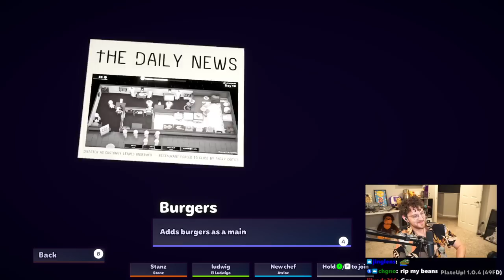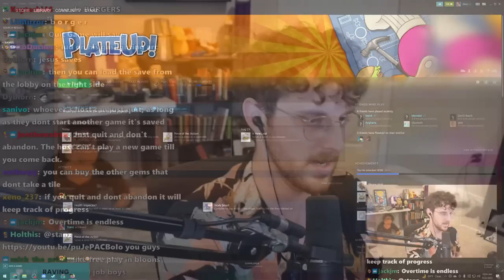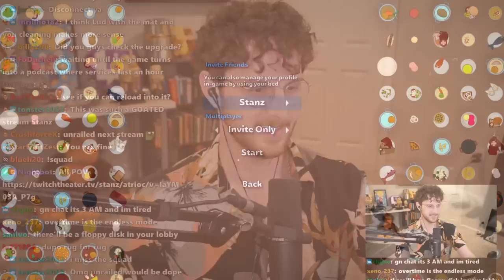The Bros became Pros [Plate Up!]